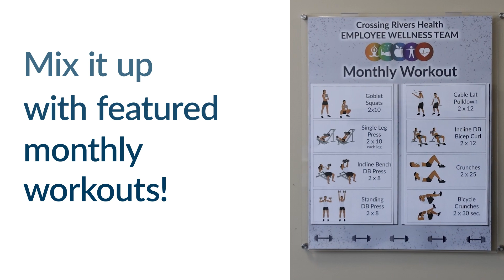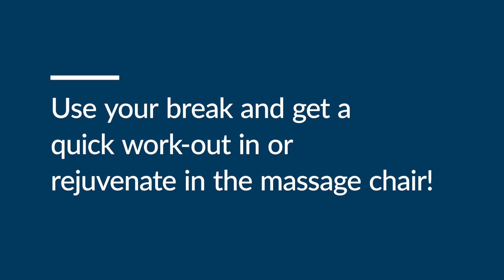CRH Wellnes Room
Welcome to our Employee Wellness Room where you’ll find a  space thoughtfully designed with the well-being of our team in mind. Let’s explore the diverse equipment and amenities that await you.
Our wellness room boasts an array of fitness equipment to cater to various preferences and fitness levels. From treadmills for cardio enthusiasts to dumbbells for strength training, we’ve got you covered. Feel the burn as you engage those muscles and elevate your heart rate, and then relax in the massage chair.

If you haven't had a chance to check out the Employee Wellness Room, learn more as you step through the virtual doorway, and then stop up and check it out for yourself!